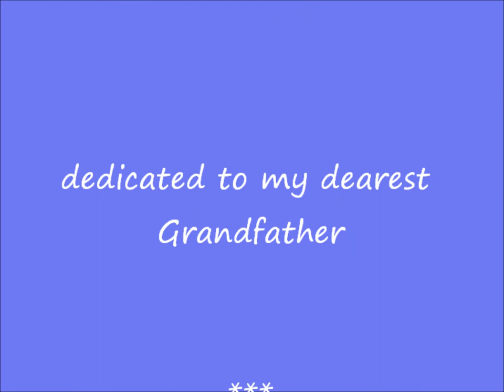Morgan or the queen of the woods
I made this wideo using the photos I took at my watercolor while I was panting it, in order to give an idea of tha painting process. I hope it is useful for other artists and enjoyable for everyone who loves fantasy art.
I am absolutely fond of painting: if you wish to see my other paintings, feel free to visit my